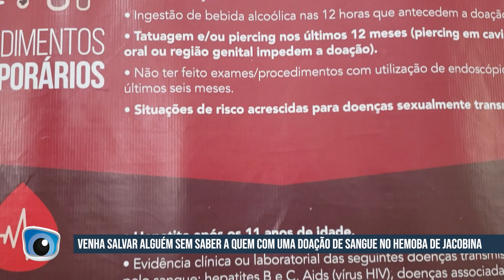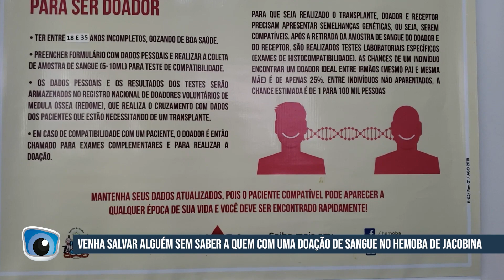Venha salvar alguém sem saber a quem com uma doação de sangue no Hemoba de Jacobina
O repórter Felipe Marques e o cinegrafista Luiz de Jesus do Programa Rota da Notícia estiveram falando inclusive com o enfermeiro Samir Pacheco, que convida a todos que possam, a promover uma boa ação, doando sangue no Hemoba de Jacobina.

Fonte: Augusto Urgente!